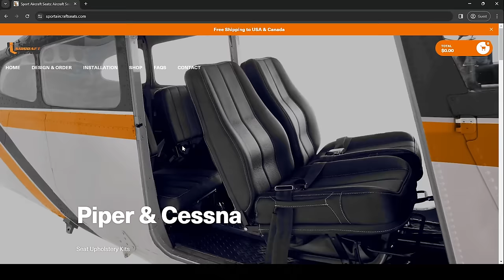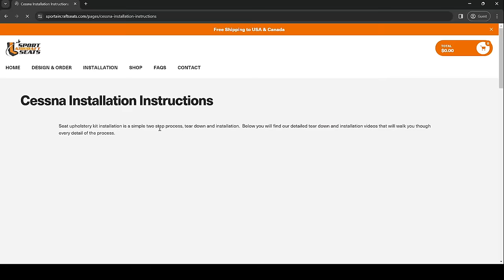Aviation Safety Myths: Bush Pilot Mindset with Matt Keller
In this video Matt Keller with Blue Ice Aviation provides valuable information for how to transition to Mountain flying. He provides unique scenarios, and lessons, which demonstrate how to adapt to the unexpected conditions that bush Alaska will throw your way. Matt also recounts memories of his past, such as flying with his father in law, legendary bush pilot Mike Meekin. Matt also unveils an exciting new project he's been developing, a Glacier hut getaway in the Chugach Mountains.

Timecodes:
00:00 - Intro
01:06 - Mountain Flying & Safety
45:00 - Glacier Hut & Pictures
1:01:26 - Mountain Flying Continued